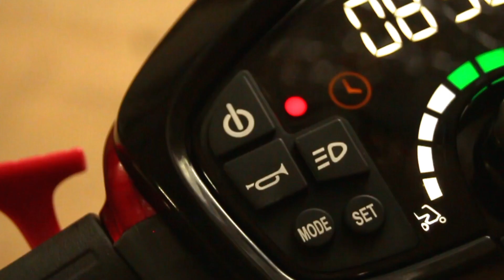S26 Verve in 40 Seconds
The S26 Verve Portable Mobility Scooter is the absolute latest Heartway model on the market. The Verve features a robust build designed to push the boundaries on travel scooters to take you to places you’ve never been able to tackle before on a portable mobility scooter. Most portable scooters are designed to be shopping scooters and can only be driven on flat surfaces, but the S26 is one of the only portable scooters designed to be able to tackle rougher terrains. Its robust design includes a wider wheel base for extra stability, pneumatic tyres for the most comfortable ride, as well as a narrow front wheel base for a tight turning circle and easier navigation. The S26 also features a simple auto-fold function - simply push the button on the front of the scooter and the machine will fold itself up compactly in just seconds! The Verve is a heavy duty portable travel scooter that will take you to more places than you’ve ever dreamt of. It's excellent for outdoor use thanks to its versatile design and short but wide frame. This is a travel-friendly portable scooter that’s taking the market by storm in 2019.